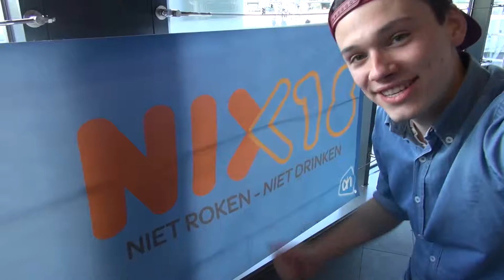Twijfel: wel of niet om ID vragen? | De Boodschapper Vlog #11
Je kent het wel: de twijfel of je wel of niet om ID moet vragen. Je leidinggevende helpt je er graag bij! Mark trouwens ook. ;-) Hoe goed ben jij in leeftijden inschatten?